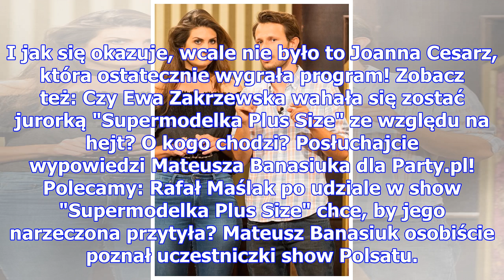Mateusz banasiuk zdradza, komu kibicował w programie "supermodelka plus size"! wcale nie była to jo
Mateusz banasiuk zdradza, komu kibicował w programie "supermodelka plus size"! wcale nie była to joanna
Źródło: Ania Robak, Gary Muvaut Mateusz Banasiuk uważa, że program "Supermodelka Plus Size" powinien...